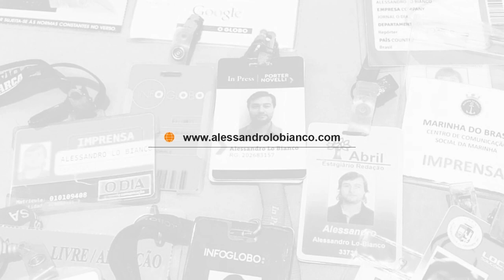MURILO ROSA: R$ 130 MIL POR FOTOS ÍNTIMAS VAZADAS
Após oito anos o ator Murilo Rosa recebeu R$ 130 mil a título de danos morais por vazamento de fotos íntimas. Saiba mais!